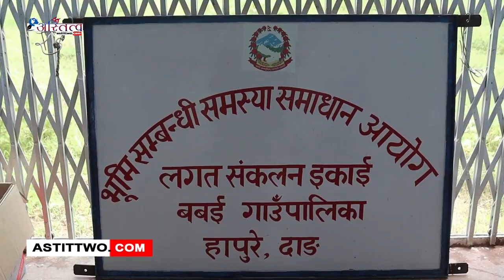सरकारले कमैया प्रथा अन्त्य घोषणा गरेको २३ वर्ष पुगेको